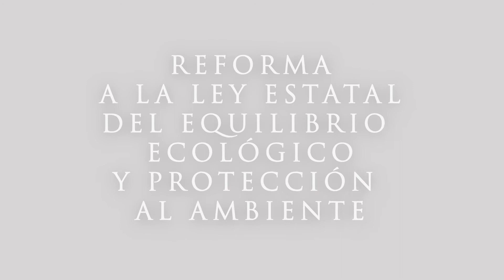NUEVO PLAZO USO DE PLASTICOS POR PANDEMIA